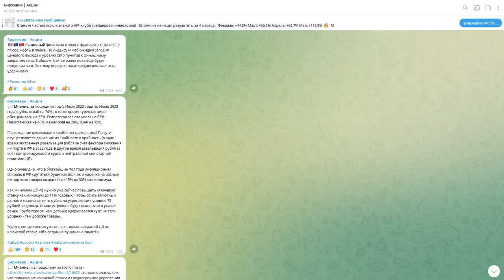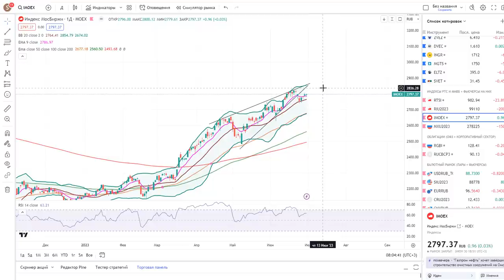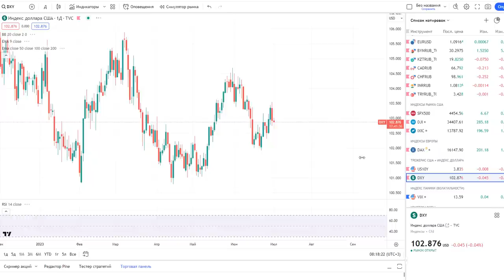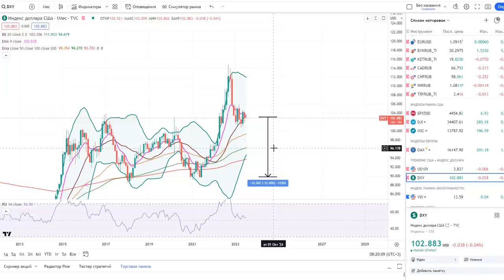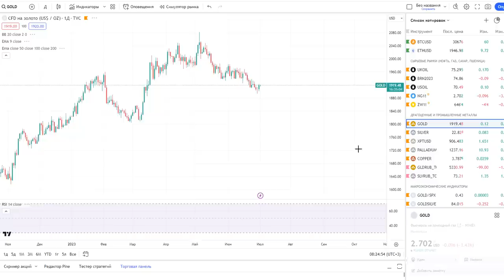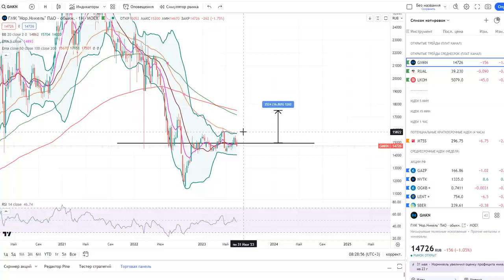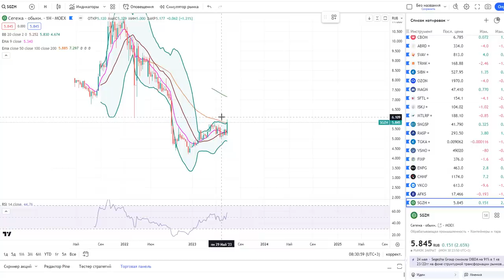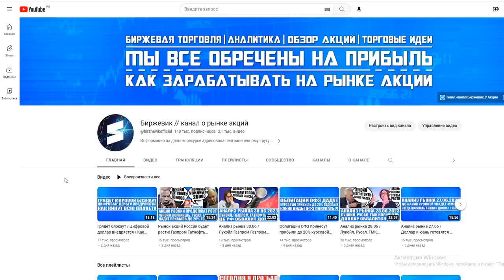Анализ рынка 03.07 / Обвал рубля продолжается / Лукойл ГМК Норникель Сегежа Русал / Доллар, золото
- наш официальный телеграмм робот для входа в платный канал.

2) ВК группа - наше сообщество на сайте Вконтакте где так же постится аналитика, новости, акции и облигации, технический и фундаментальный анализ (все тоже самое что и на телеграмм-канале).

Тайм - код:

0:00 - Рыночный фон.
00:57 - Обвал рубля продолжается (ЦБ РФ вмешается в рынок повысив ключевую ставку).
07:38 - Мысли о долларе, рубле, юане, евро.
09:29 - Моя ставка на рынок облигаций.
13:16 - Индекс Ммвб + Фьючерс.
16:50 - Индекс РТС + Фьючерс.
21:15 - Валютный рынок (доллар, евро, юань).
26:15 - Индекс доллара (Dxy).
27:57 - Индекс S&P500
29:23 - Нефть марки Brent.
30:55 - Природный газ.
31:23 - Золото, Серебро, Платина, Палладий.
33:54 - ГМК Норникель, Русал, Лукойл.
35:51 - Cегежа.
37:23 - Итоги анализа.